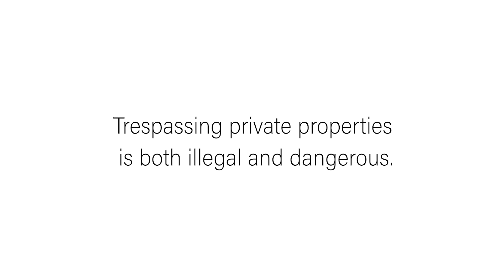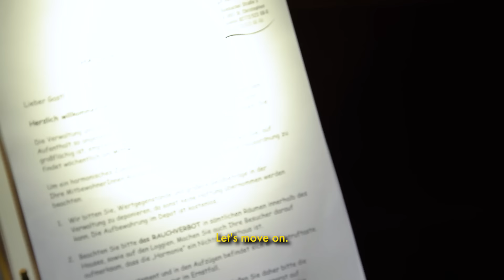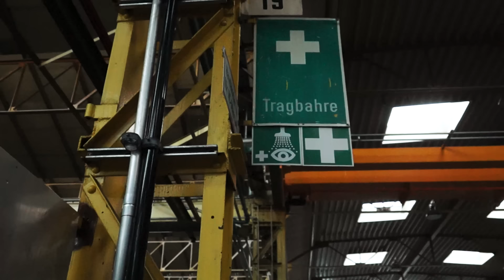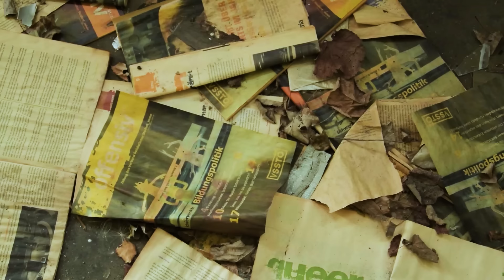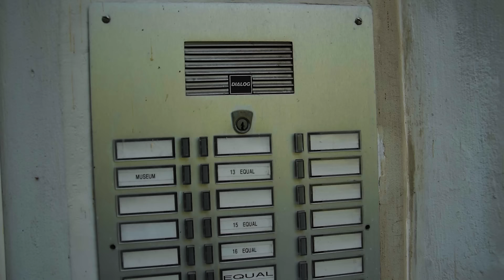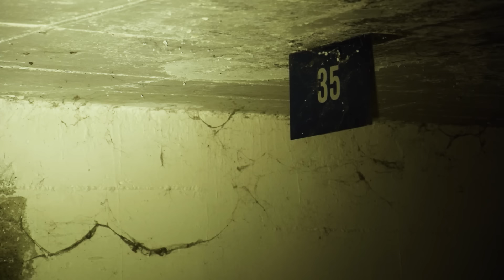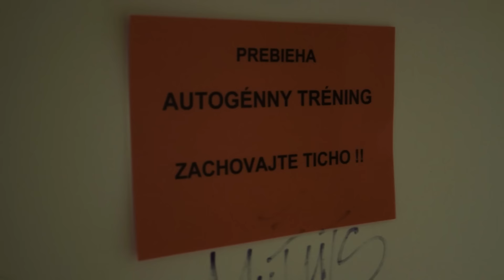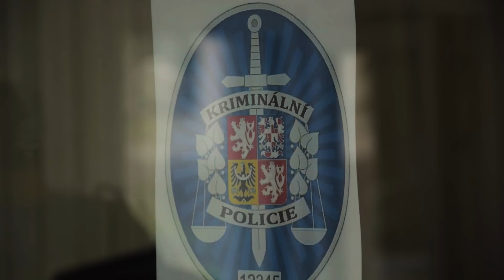Vienna's Secret Places You're Not Allowed to Visit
Step into the hauntingly beautiful world of Vienna's forgotten corners in this video! In the summer of 2017, we joined forces with local urban explorers to delve into the eerie depths of abandoned sites whispering stories of a bygone age. From gloomy factories to lonesome hospitals, these forgotten relics stand hidden amidst our modern society. Join us as we venture into the concrete jungle in this supercut! Six episodes in total take us to secret places in and around Vienna you're not allowed to visit!

00:00:00 - Intro
00:02:36 - Home Of The Dark Corridors
00:22:02 - Steyr Tank Factory
00:32:43 - Gasworks Leopoldau
00:42:53 - Clinic Moss
00:53:37 - APA Tower
01:03:33 - Hospital B
01:15:16 - Outro

Intro
"Rapier" - Christian Nanzell

Part 1: Home Of The Dark Corridors
"Stay Near" - Henrik Olsson
"Psycho 6" - Anders Ekengren
"Elkhorn Creek" - Love Torngren
"Ancient Discoveries" - Gavin Luke

Part 2: Steyr Tank Factory
"Endless Possibilities" - August Wilhelmsson
"Forbidden Fruit" - Charles Holme
"Returning Home" - Rannar Sillard
"Forbidden Fruit 2" - Rannar Sillard
"The Dungeons" - Anders Ekengren
"The Inventor" - David Celeste

Part 3: Gasworks Leopoldau
"The Sky Changes 2" - Gunnar Johnsén
"What Does Anybody Know About Anything" - Chris Zabriskie
"Take Five" - Patrik Almkvisth

Part 4: Clinic Moss
"Lush Dreams" - Anders Bothén
"Survival Of The Fittest 5" - Peter Sandberg
"Disillusion 4" - Peter Sandberg
"A Most Violent Man" - Christian Nanzell

Part 5: APA Tower
"Below The Horizon 5" - Bo Järpehag
"Guitar Textures 4" - Rannar Sillard
"Sibyl" - Anders Schill Paulsen
"Level Plane" - Riot
"Chiq" - Niklas Ahlström

Part 6: Hospital B
"A Cold Wind" - Savvun
"Retrouvailles" - Henrik Olsson
"Cinematic Drums 16" - Rannar Sillard
"A Mathematical Genius" - Johannes Bornlöf
"Inanimate Abstraction 3" - Håkan Eriksson
"Deserted 3" - Johannes Bornlöf
"Timeless Cyan Palette" - Niklas Ahlström

Outro
"Back Outside" - Curli Loxx